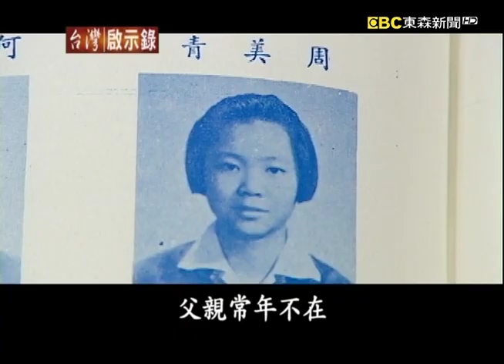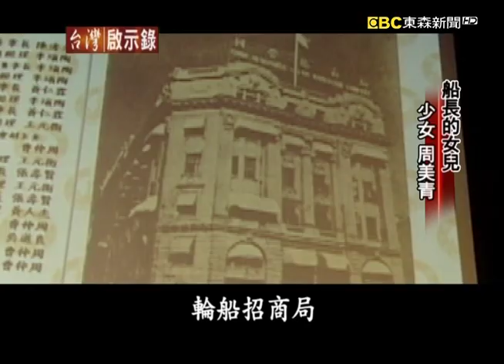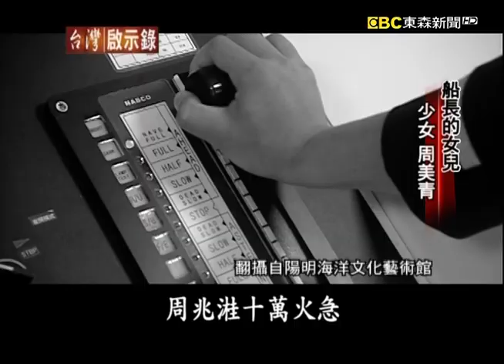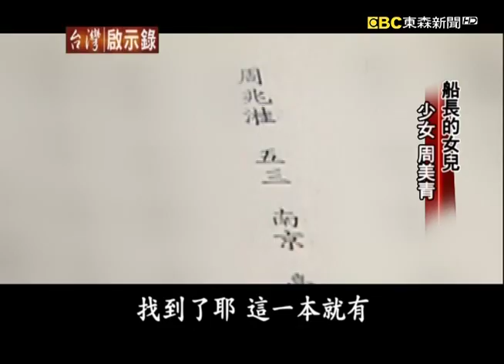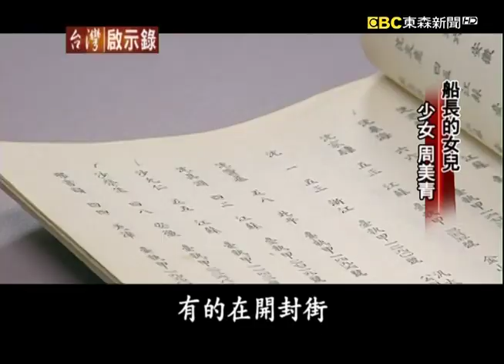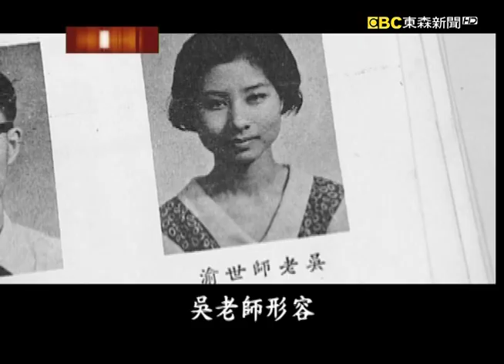少女周美青／馬家完美媳婦／不一樣的官夫人／最不夫人最服人【台灣啟示錄】復刻版 第715集｜洪培翔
00:00 船長的女兒 少女 周美青
13:59 「下輩子我嫁周美青」 馬家完美媳婦
31:44 酷得有溫度 不一樣的官夫人
40:06 酷酷嫂 周美青 最不夫人 最服人

二零一二年總統大選馬英九的夫人牌何時要出手呢？曾經有一份民調象徵性地把周美青這個選項放進去，結果發現，如果周美青出來選總統，她會勝過自己的丈夫馬英九，周美青的群眾魅力可見一斑，今天我們要帶您進一步來認識，這位藏在酷酷外表下的第一夫人周美青，她出生在一個富裕的家庭，她的父親周兆溎是航運界知名的船長，一九四九年大撤退的那一年，周美青的父親人還在上海，母親一個人拎著兩個子女，從上海逃到了香港，周兆溎隨後趕到，在一九五二年這一個冬天，周美青在香港出生了，隔年一九五三年，周兆溎帶著一家人來到了台灣，當年台灣的公務員月薪只有兩百塊錢，周兆溎當商船的船長，月薪加上了獎金可以攢到四萬台幣，是一般公務員的兩百倍，儘管家境非常地富裕，不過一路上在顛沛流離當中討生活的經驗讓周家人都明白，錢財乃是身外之物，這樣子的家庭教育也造就了今天儉樸的周美青。

二零零八年馬英九當選總統的這一個晚上，競選總部的角落，有一個畫面看起來很突兀，當所有人都在狂歡都在慶祝的時候周美青她卻一個人坐在角落默默地看書，因為她明白她的丈夫從這天開始，就是屬於兩千三百萬人的，而事實上周美青早有覺悟，這是身為政治人物的另外一半必須要做好的心理準備，更何況她的先生是馬英九，長得又特別地俊帥，從政之後人氣一路地飆升，據說周美青在生馬元中的時候，醫院的護士一看到馬英九來了就忙著要馬英九簽名合照，所以周美青曾經說過，馬英九在家裡其實是可有可無的，因為她已經把這個男人捐出去了，家裡頭沒男人，她只好自己變成男人了，當年媽媽帶著哥哥姐姐一路從上海逃難到了香港，母代父職扛起了家計，而今天的周美青又何嘗不是如此，她一頭短髮、一臉的素顏，簡單的T-Shirt配上一條牛仔褲，每天早上七點鐘先送女兒去上學，自己再趕去上班，下班之後要照顧女兒還有公婆，這是一個女人成全一個家庭背後默默付出的努力。

馬英九當選總統，周美青被迫辭去了工作，要專心當一個第一夫人，而這位第一夫人投身公益，她從來不發新聞稿，也不公佈自己的行程，記者還得從周邊的組織去打聽哪一場活動有邀請夫人出席。而就算被媒體給找到了，周美青她也很少對著鏡頭說話，久而久之記者們就給周美青「酷酷嫂」這一個封號了，因為她真的很酷，但這是一種有溫度的酷，這三年來周美青深耕民間，累積了一股超越藍綠的力量，樹立了不流口水，少說多做的新價值。

二零一二年總統大選第一場電視辯論會，周美青陪著馬英九一塊出席，大家馬上發現周美青她好像又穿一樣的衣服，這一套跟二零零八年，馬英九和謝長廷電視辯論時候穿的一模一樣的咖啡色外套，這就是周美青。周美青穿同一件衣服亮相已經不是新聞了，當然有掌聲也有噓聲，不過她就是這樣子特立獨行，堅持做自己，她做了以往第一夫人不敢做的事情，也不會去做那些傳統官夫人會做的事情，周美青她不穿金戴銀、不擦脂抹粉，據說早年有些官場人物還以為馬英九是單身，因為他們從來沒看過周美青會出現在任何官夫人會出現的場合，而在成為第一夫人之後，周美青她沒有改變。